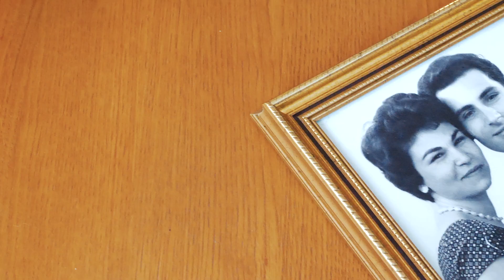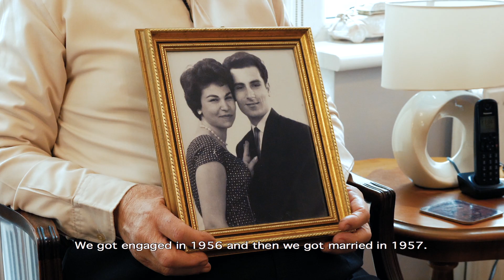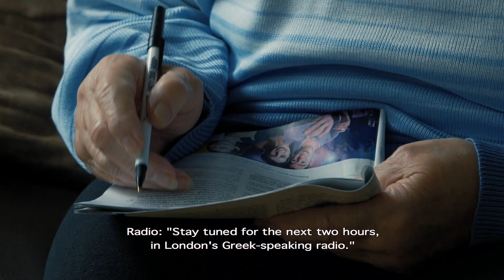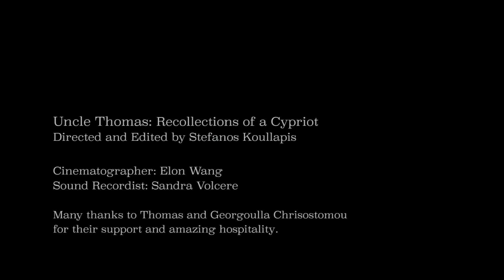Uncle Thomas Recollections of a Cypriot 🇨🇾🇬🇧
The five-minute documentary explores the life of my mother's uncle, Thomas Chrisostomou, his recollections of Cyprus when he was a young child and his experience as a refugee in the United Kingdom.

He shares his personal memories from the time he met his wife, Georgoulla, to the more recent days. He talks about his concerns at the time of leaving Cyprus and his hopes for a better future in the UK.

Thomas explains how he has kept his traditions and culture alive whilst living in Southgate, North London, as a way of connecting with his family in Cyprus. This documentary focuses on Thomas's personal story and the difficulties he faced as a Greek-Cypriot refugee. It is not a historical documentary about the Turkish invasion.